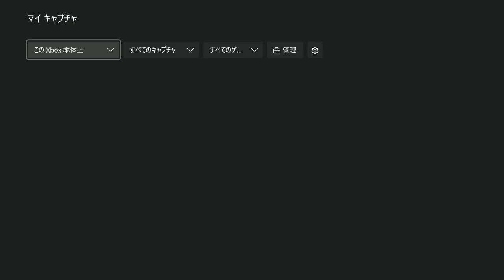Lost Odyssey(XBOXSX)_part23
「老魔導士の館」
           BOSS「思念体と老魔導士」戦。